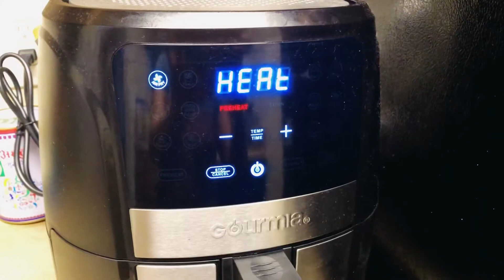Weekend Vlog | Shopping at Marshalls | East Cobb Park | Air fried Aloo Tiki Burger | Indian NRI Vlog